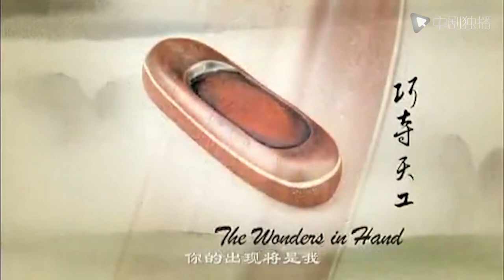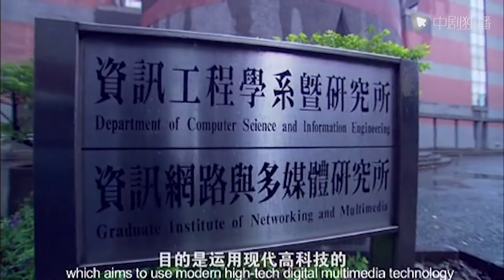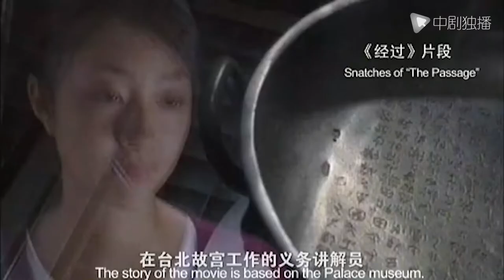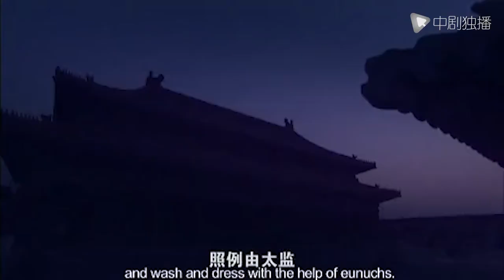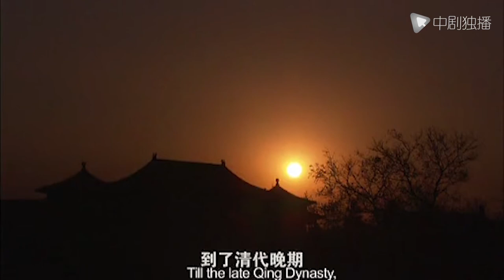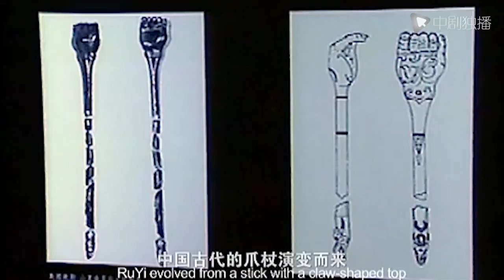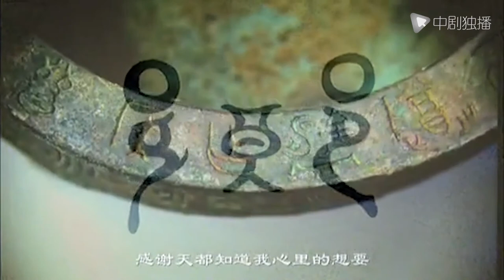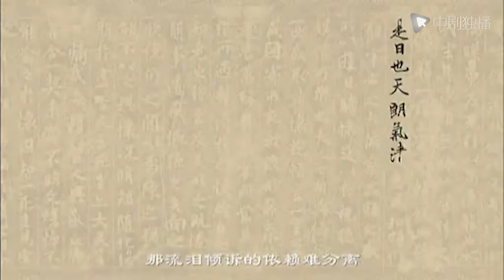台北故宫 22 巧夺天工之帝王生活的细节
《台北故宫》涉及历史和当代，重在展现中国上下五千年来人类文明的发展，以及历史文化的流迁。台北故宫保存着中国历代帝王数百年来苦心积聚的千年艺术珍宝，是整个中华民族五千年文明史的缩影。《台北故宫》告诉给你的不仅仅是一些故事，一些情感，还有一声感叹和很多的期待。